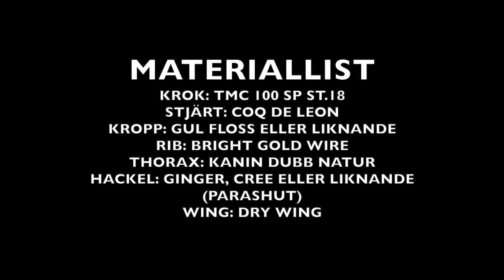Klasicna Zuta Jednodnevka BiH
Namn på denna fluga säger alt. Det är en klassiskt fly för fisket i Bosnika älvarna, borde finnas i aske altid. En bra fluga som ger resultat genom hela säsongen.